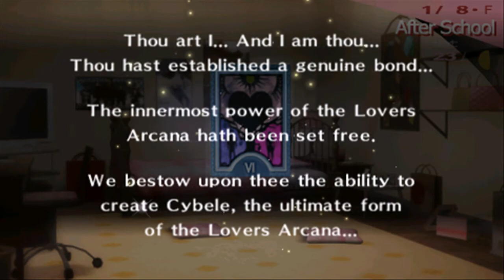Persona 3 Portable US MShe - S-Link Max Rank Event: Lovers Arcana "Yukari"